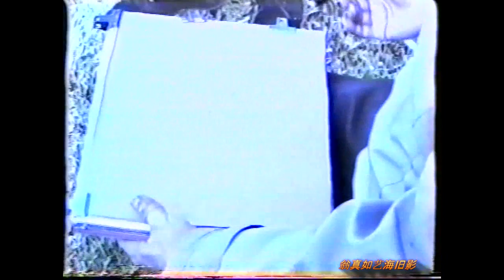翁真如艺海旧影(二十)刘文西澳洲写生